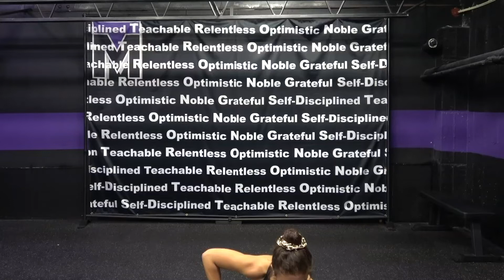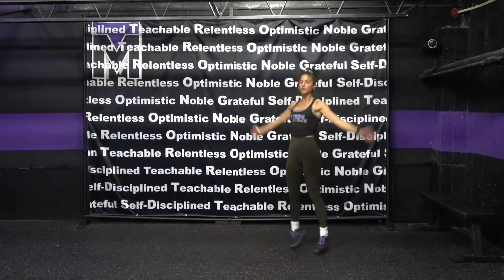30 Minute Total Body Workout Coach Jess